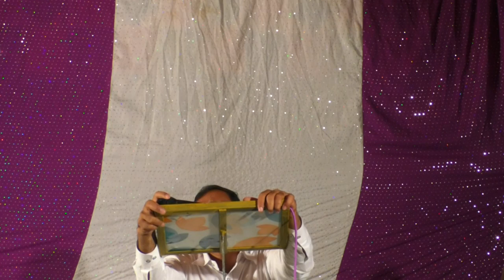CHRISTMAS message BMP 26/12/2019